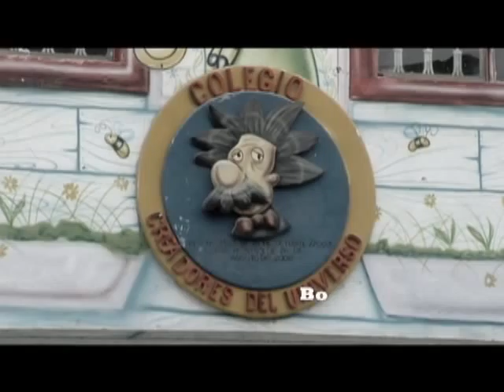Todo lo que vemos - 62 - El Foco- Responsabilidad Social - ReSo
Sección El Foco del programa Todo lo que vemos de señalcolombia. Un grupo de profesores de un jardín infantil habla sobre las piezas de nuestra campaña de Responsabilidad Social, ReSo